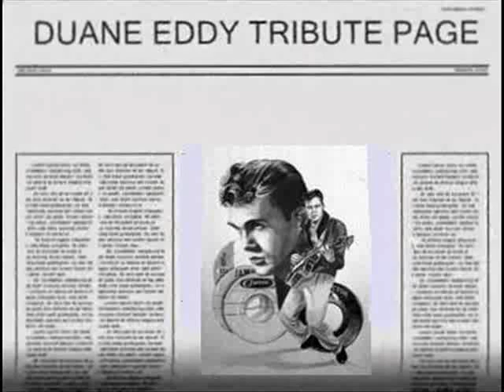Ralph & Clyde - Born to Lose - Featuring Duane Eddy (1979)